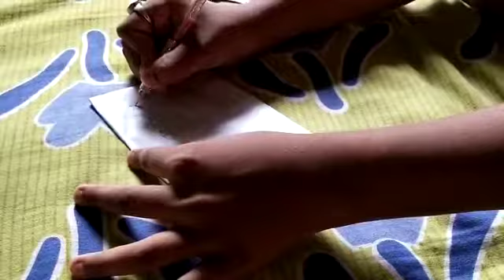How to make a latter envelop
How to make a lattter envelop